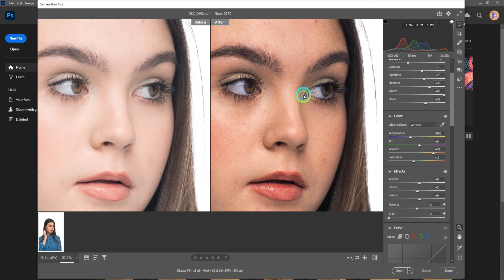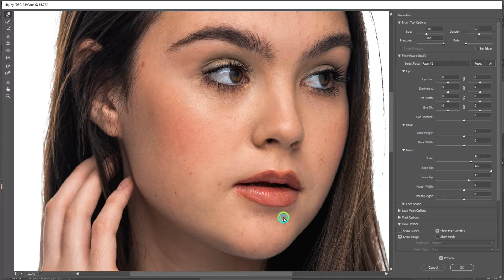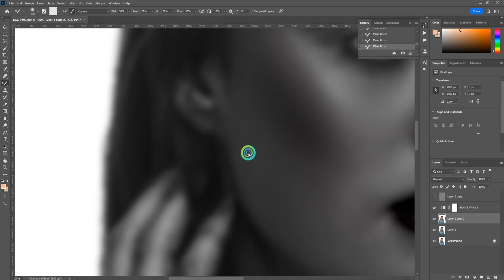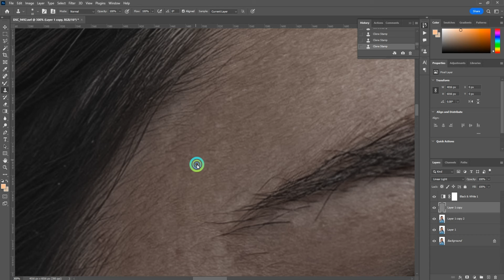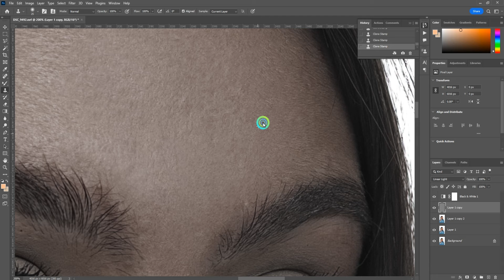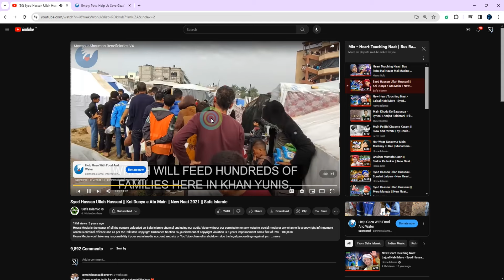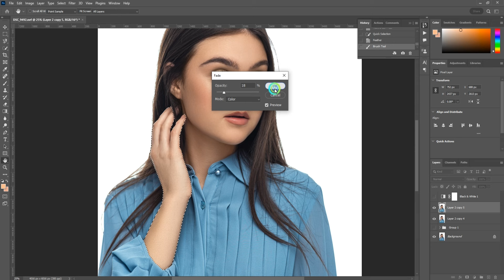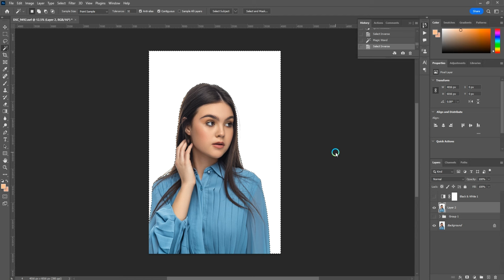Photoshop tutorial portrait beautiful Retouching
in this video I will show you how you can Retouch your photography high-end Retouch with Markup